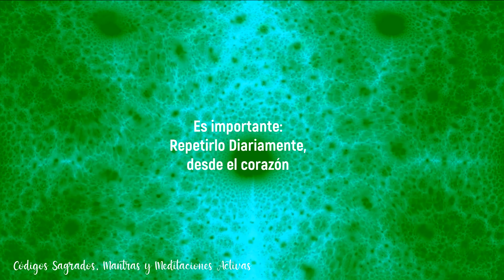Código Sagrado 3333 🙏 ¡Gratitud!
Este Código Sagrado 3333 sirve para converae y activar tu GRATITUD
Si no tienes tiempo para realizar la meditacion activa completa, aquí te dejo la activacion Directa sin meditación. Te recomiendo el dia 1 hacer una meditacón activa a través de mantras con Codigos Sagrados en el que nos conectaremos con estar agradecido en cada instante, activando diariamente este mantra podremos vibrar alto y poder conectarte con la mejor version de tí.

y los demas dias nos vemos aqui, directamente para activar el Código Sagrado sin Meditacion. Repite este código desde el corazón, hasta que veas sus resultados.

Enlaces y Recursos:
🎁Si deseas unirte al grupo de meditaciones diarias

😍Si aún no estás suscrito en el canal de Youtube, te dejo el enlace, para tí es gratis y para mí es un apoyo maravilloso

🌟Si deseas unirte al grupo de colorear mandalas terapeuticos pulsa

💜 Si deseas escuchar música para meditar o relajarte, te recomiendo la musica maravillosa que uso en estas meditaciones , disfrutala!

Mantras:
Los mantras son palabras, frases o sonidos sagrados que se recitan repetitivamente para lograr una concentración profunda y un estado de meditación. Se utilizan en diversas tradiciones espirituales, como el hinduismo, el budismo, el sikhismo y el jainismo. La repetición constante del mantra ayuda a la mente a concentrarse y a disminuir el flujo de pensamientos innecesarios, lo que facilita la meditación. Además, se cree que los mantras tienen un poder espiritual que puede ayudar a liberar bloqueos emocionales, mejorar la salud y aumentar la vibración energética del individuo.

Códigos sagrados:
Los códigos sagrados son secuencias numéricas que se utilizan en la meditación y la visualización para lograr la conexión con la energía divina y manifestar deseos o intenciones específicas. Cada código sagrado tiene una vibración energética única y se cree que puede ayudar a sanar diferentes aspectos de la vida, como la salud, las relaciones, la abundancia y la protección. Para utilizar los códigos sagrados, se recomienda repetir la secuencia numérica en voz alta o mentalmente, mientras se visualiza el resultado deseado.

Meditaciones activas:
Las meditaciones activas son técnicas de meditación que implican el movimiento y la expresión emocional, y se utilizan para liberar bloqueos emocionales y físicos. Estas prácticas pueden incluir respiración profunda, movimientos corporales, canto, grito y otras formas de expresión física. El objetivo de las meditaciones activas es alcanzar un estado de relajación profunda y conexión con el ser interior, mientras se libera la energía emocional estancada y se permite que fluya la creatividad y la vitalidad. Las meditaciones activas son una forma efectiva de liberar el estrés y la tensión, y de conectarse con uno mismo de una manera más profunda y auténtica.

Te acompaño día a día a descubrir el poder de los Códigos Sagrados, activados desde el corazón, guiándote en tu Meditación Activa a través de este Mantra poderoso. Repite este código desde el corazón, hasta que veas sus resultados.

Diariamente te espero aquí para darle intención a tu día y poder llenar cada respiración de una nueva posibilidad de vivir cada vez mejor, en el aquí y el ahora.

Conecta tu intención y déjate sorprender por los milagros que la vida tiene para ti. Si descubres que los Números son tu melodía, cántalos cada día. Repítelos 45 veces, el número 45 es un numero de MATERIALIZACIÓN.

Código Sagrado del Ave Fénix como animal de poder (4412)

Código Sagrado para ATRAER VELOZMENTE A MI COMPAÑERO DE VIDA - CS 191919 - Agesta

Abre las Puertas de la Abundancia con los Códigos Sagrados

Sube tu vibración con ayuda de los Ángeles

SECRETO para obtener 🚀 RESULTADOS RÁPIDOS con los códigos sagrados.

CODIGOS SAGRADOS [ Que son, para que sirven y Como ACTIVARLOS ] | Diana Alvarez & Diana Ceron